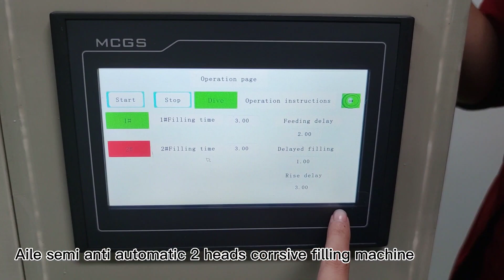AILE Automatic 2 Heads Anti Corrosion Anticorrosive Cleaner Liquid Filling Machine(Testing video)